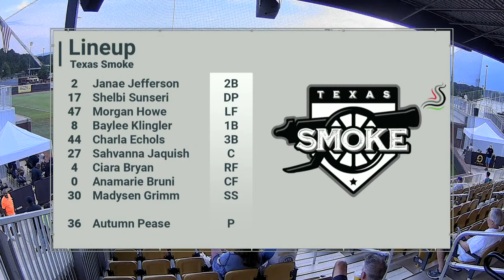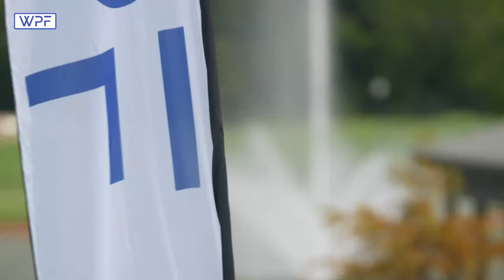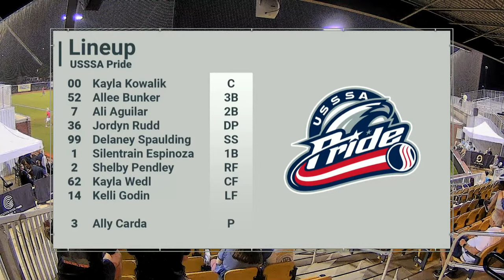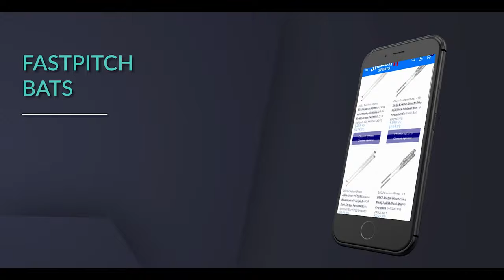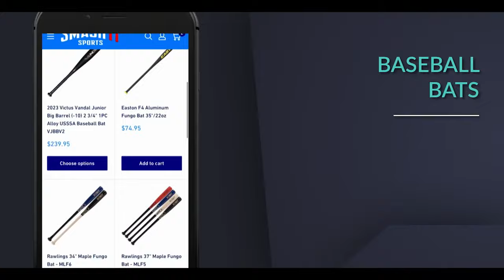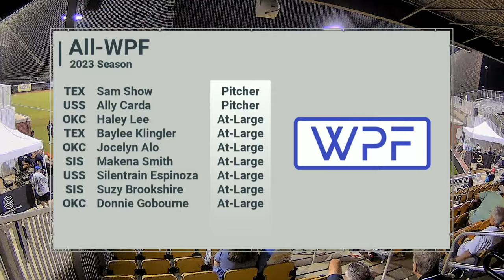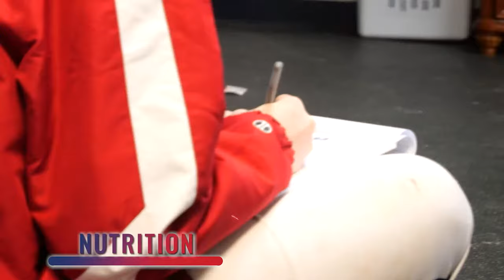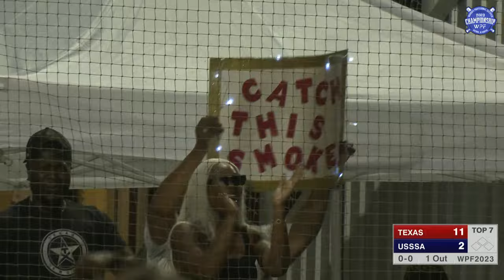WPF Championship Game 2 - Texas Smoke vs USSSA Pride